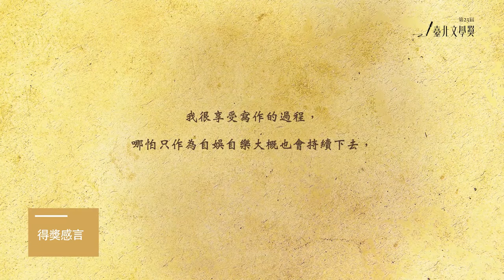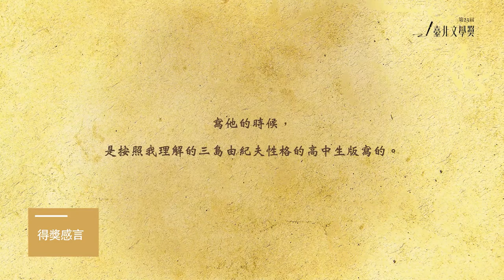第23屆臺北文學獎線上影音計畫｜小說組首獎 懋透影〈本願寺愛玉冰〉